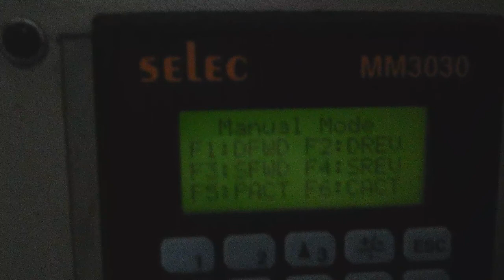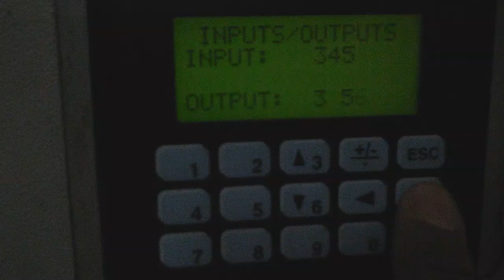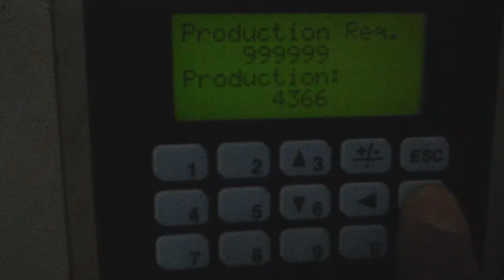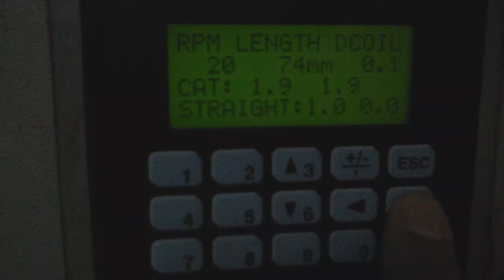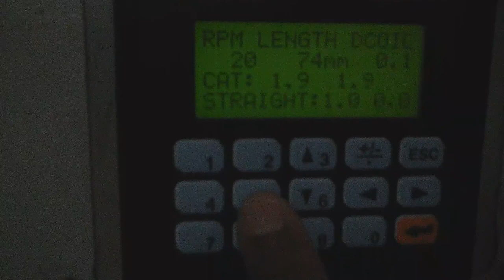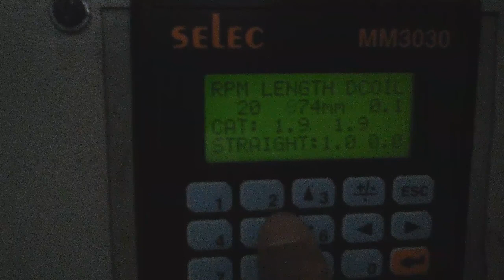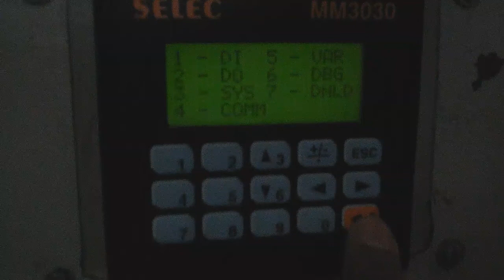Faco Automation Video - Roll feeder with PLC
Specification:
Specifications:
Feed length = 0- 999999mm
Speed of feeding = 12 M/ Min Max
Thickness of the sheet = 1.6 mm and 2,2 mm
Integrated to Power press
Integratable to Straightening machine
Integrated to Decoiler
Counting and preset and reset possible up to 999999 counts
Press activation interfaced